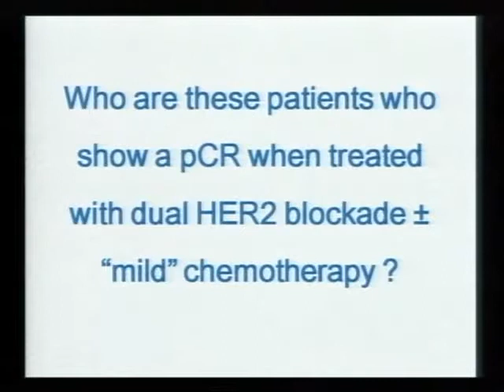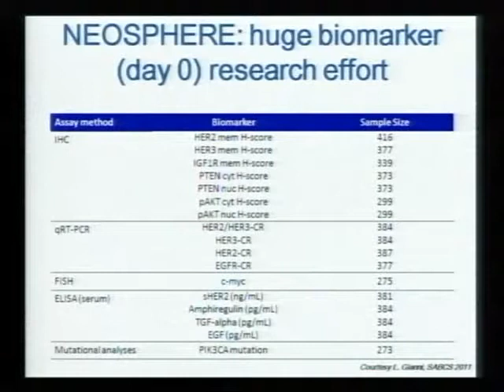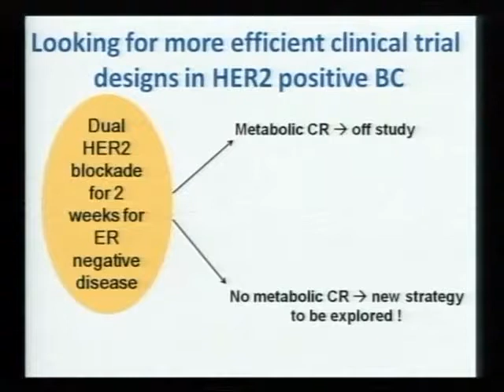Prof. Martine Piccart